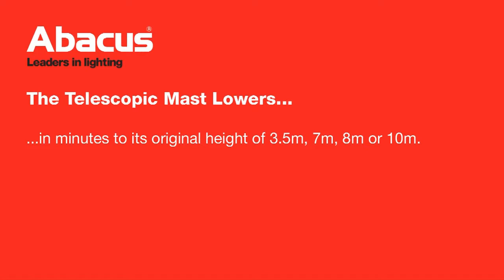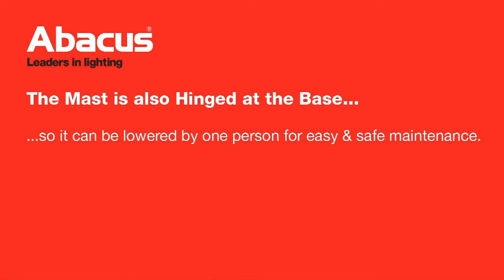The Club Telescopic Floodlighting System 720p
abacus up-down pole short movie